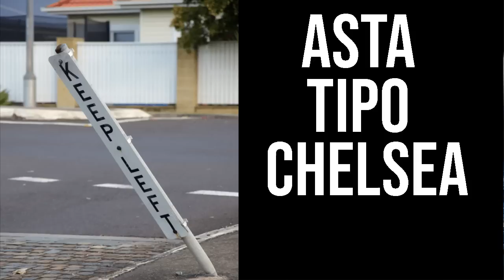POST INTER BENFICA, IL SOGNO CONTINUA! ZHANG SI PRESENTA PER LA PASSERELLA, SCOCCIATO DALLA DOMANDA